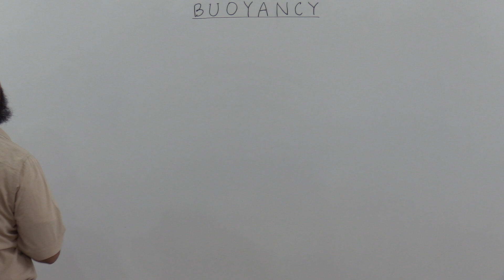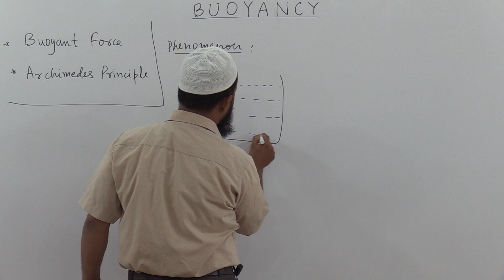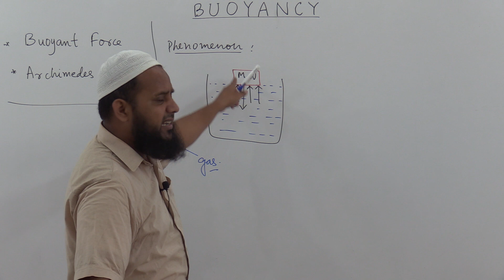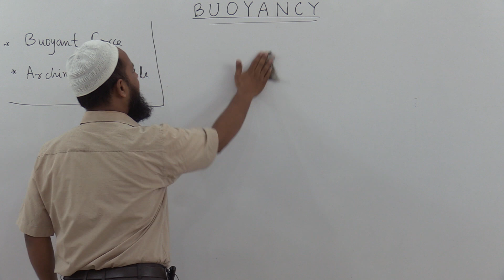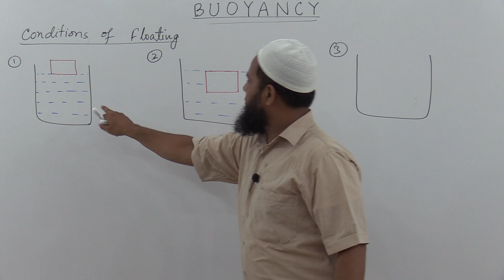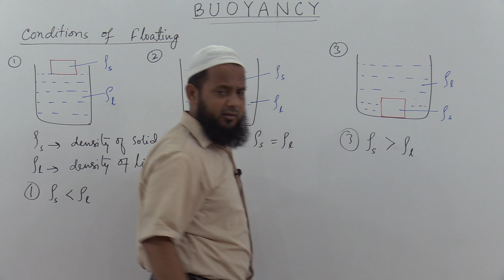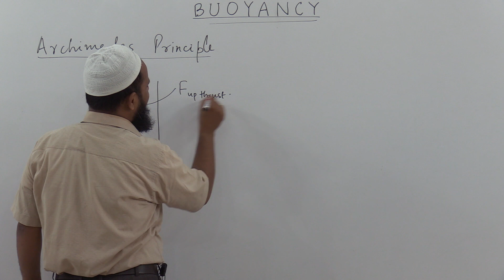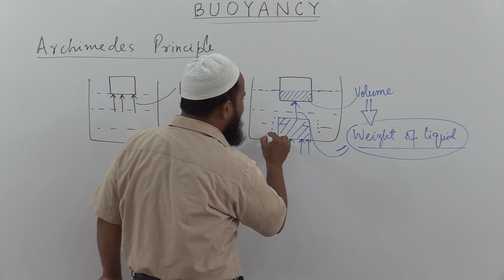10.8_Buoyancy, Buoyant Force, Archimedes Principle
Chapter: Gravitation
Topic: Buoyancy, Buoyant Force, Archimedes Principle
Physics (Class IX)
For XI Entrance Test (Science/Diploma in Engineering)
AMU, Aligarh/JMI, New Delhi
Basic education is the fundamental right of every individual. So with this thought free simplified lectures are delivered to the student for the preparation of AMU, Aligarh/JMI, New Delhi XI (Science)/Diploma in Engg. Entrance Test.
Regards
Syed Mohd Javed